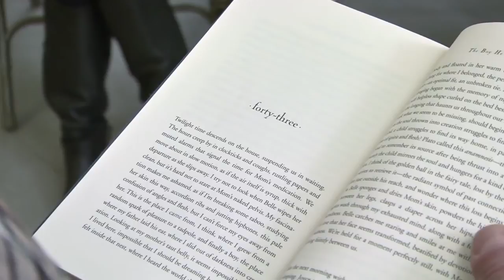Truth Story Transformation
In this video Mark Matousek talks about his career as a writer, teacher, and mentor. "When you tell the truth, your story changes. When your story changes, your life is transformed."  Includes archival photos from childhood, college, Interview Magazine, travels in India, as well as teaching footage.